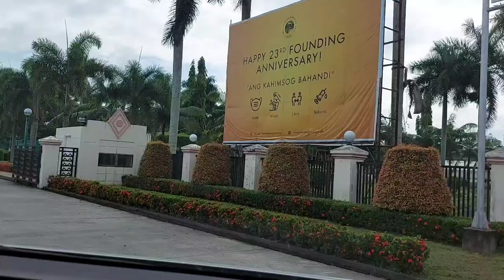Davao de Oro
Many thanks to everyone who watched my videos here on my youtube channel and I hope you always support me and don't forget to subscribe and to share so that you will always be updated on my new uploaded videos and don't forget to press the notification bell. Happy watching you all. God bless us.